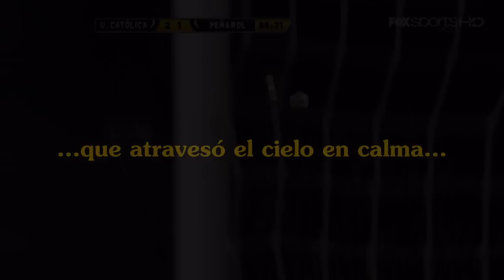Peñarol | El Gol Perfecto [HD]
El video homenaje a lo que yo, muy personalmente, sabiendo sí que hubo otros y habrán más, recordaré siempre como el gol perfecto; por el momento, por su importancia después de 24 años, por cómo empezó, se desarrolló y terminó, no solo deportiva si no humanamente también.

El gol lo convirtió Fabián Estoyanoff en dupla con Luis Aguiar, en partido de vuelta frente a la Universidad Católica (CHI) por los 4tos. de final de la Copa Libertadores de América 2011, tanto que le dio la clasificación a Peñarol a la semi-final contra Vélez Sarsfield (ARG).